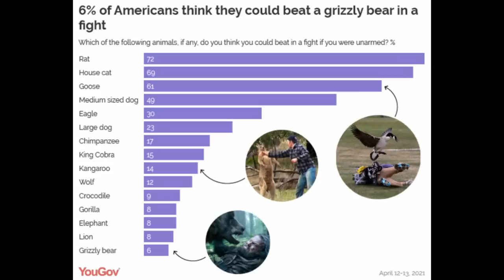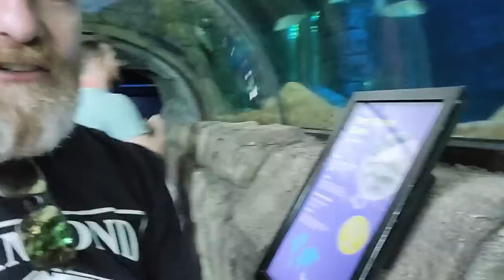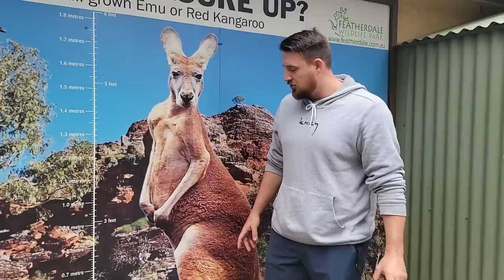Could You Beat a Kangaroo in a Fight?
In this video, @hard2hurt and I discuss which animals in Australia we could actually beat in a fight. With a little help from @MMAShredded @RamseyDewey and @MartialArtsJourney

Also, the Ultimate Self Defense Championship is gonna be INSANE. The series will be posted here @MartialArtsJourney